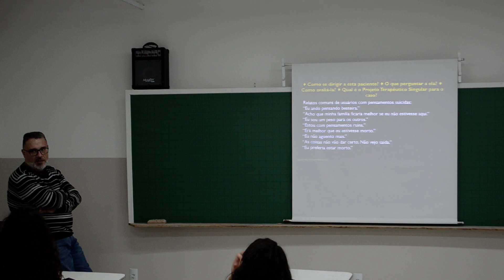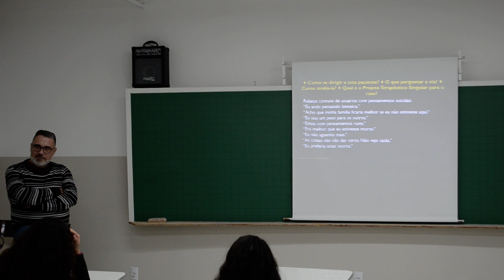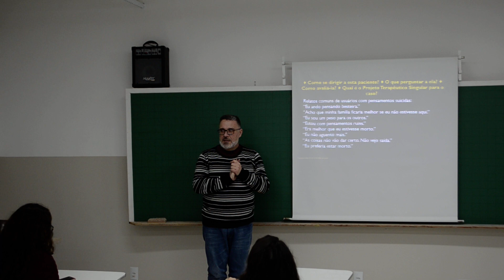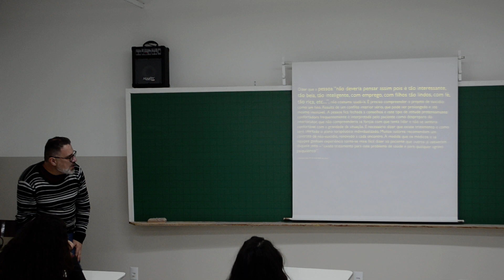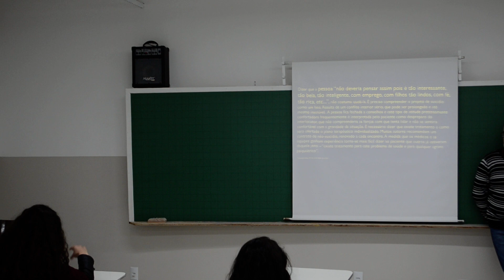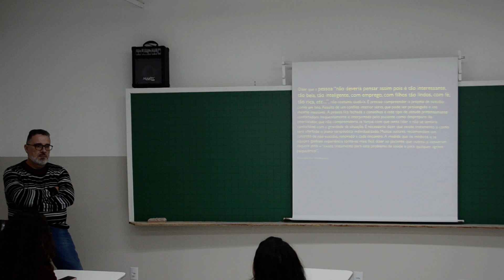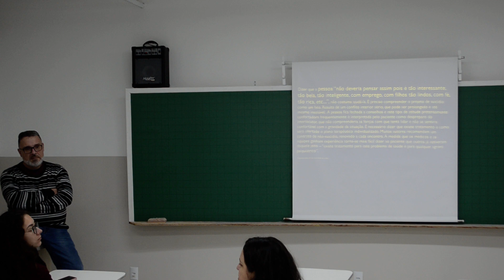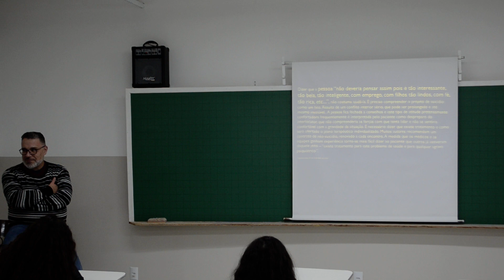Métodos de avaliação da crise suicida 3/3- Prof Dr. Maurício Wisniewski DSC 0005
Palestras para prevenção ao suicídio - Setembro Amarelo 2022 - Curso de Psicologia - Faculdade Santana - Ponta Grossa - PR